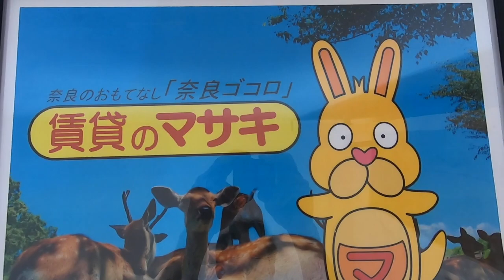【ルームツアー】サンガーデンＭ・Ⅲ｜天理市天理駅賃貸｜賃貸のマサキ｜Japanese Room Tour｜006749-1-5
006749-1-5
奈良県天理市田部町235-11にあります評判の良い間取りの1LDK～2LDKアパート【サンガーデンＭ・Ⅲ】の物件紹介動画です。

【最寄り駅】
桜井線「櫟本」駅 徒歩23分